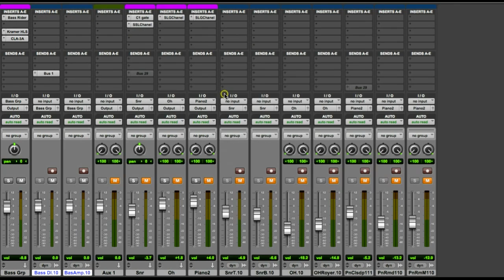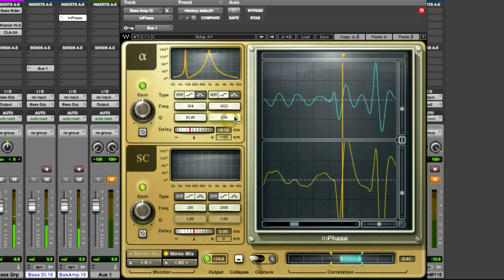Aligning Two Mono Tracks with the InPhase Plugin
In this in-depth tutorial you will learn how to take two mono (bass amp and bass DI) tracks and align them using a sidechain with the Waves InPhase plugin.